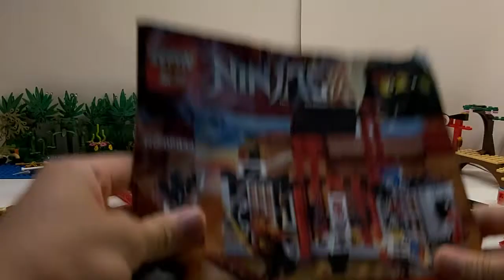Lắp ráp và review LEGO Ninjago - Lepin 06034 - Kryptarium Prison Breakout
Hãy comment ý kiến của các bạn dưới phần bình luận cho mình biết nha❤.
Mình để link shopee của mình ở dưới mời các bạn vào tham khảo🥰🥰